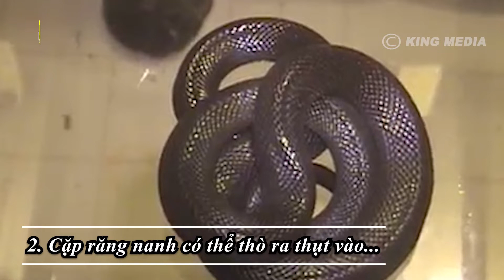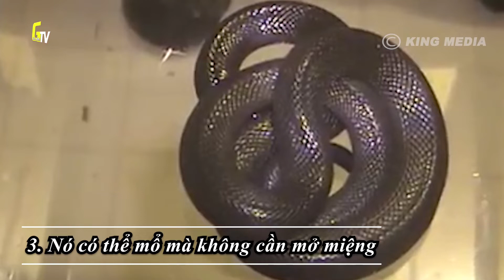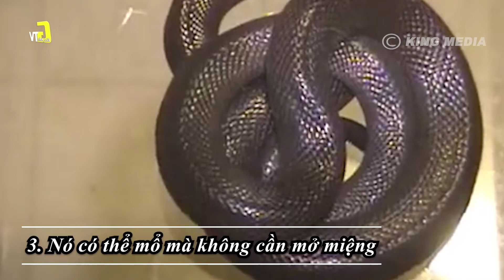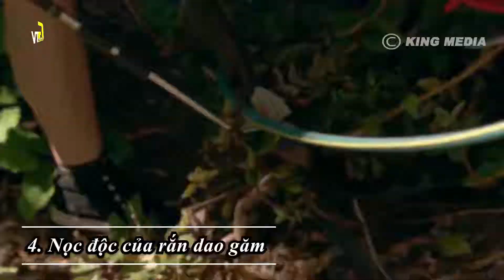Loài Rắn Ác Mộng Của Muôn Loài, CẮN KHÔNG CẦN MỞ MIỆNG, Giải Mã TV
Loài Rắn Ác Mộng Của Muôn Loài, CẮN KHÔNG CẦN MỞ MIỆNG, Giải Mã TV giaimatv xin chào quý vị quý vị hãy đăng ký miễn phí kênh để đón xem các video mới nhất từ chúng tôi Link đăng ký . Loài Rắn Ác Mộng Của Muôn Loài, CẮN KHÔNG CẦN MỞ MIỆNG, Giải Mã TV. Quý vị thân mến GIẢI MÃ TV bao gồm các video giải thích và khamphahientuongthanbi ở khắp nơi trên Thế Giới.